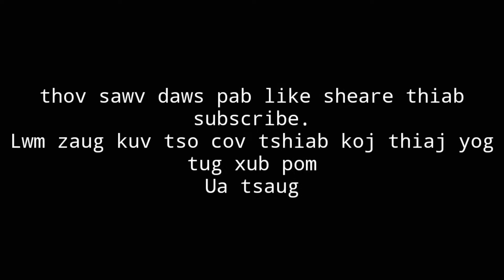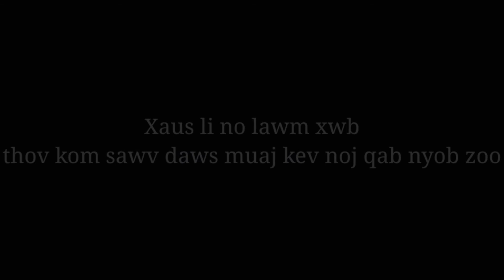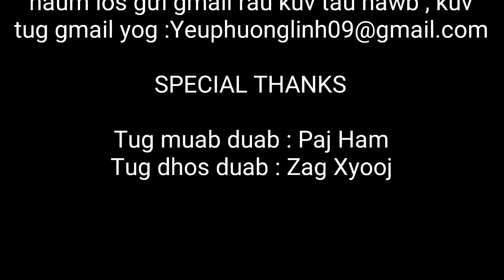Nkauj hmoob quaj tu siab - Audio [official]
Nkauj hmoob quaj tu siab heev vim rau tug hlub tso.
Các bạn hãy ấn đang ký kênh youtube của mình và ủng hộ mình nhiều nhé cảm ơn!